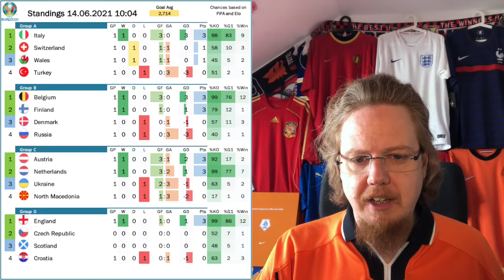Best Game So Far In Amsterdam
Yesterday's action surely was the most entertaining so far. While Croatia more or less failed to show up against a good England side, Austria's struggles with North Macedonia and Holland's encounter with the Ukraine were thoroughly entertaining. Of course, tactically both the Dutch and the Austrians are highly suspect but in the end the quality of the players came through.